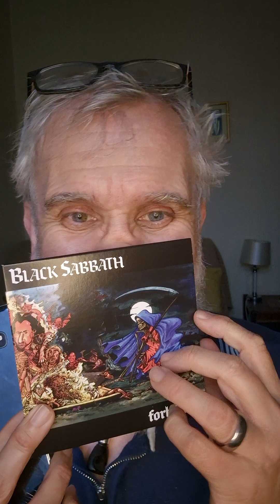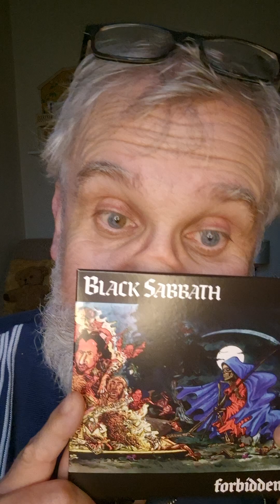Black Sabbath Overlooked Album!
Yes folks, it's 'Forbidden', an album Black Sabbath fans don't seem too fond of. But those big rock songs, those great choruses, stand out; remember too that they were working with the hugely popular at the time Body Count and Ice T too. This is Hard Rock and almost Metal with a stupendous Tony Iommi riff to start us off.

Needs a relisten? I reckon so...